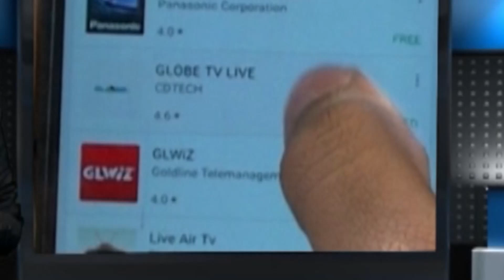রাস্তার উপরেই মৃত্যু ফাঁদ